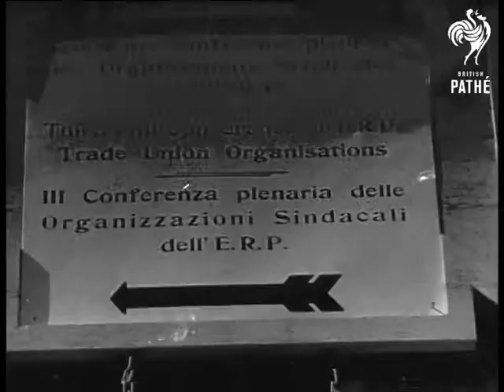Marshall Plan Delegates Meet (1950)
Representatives of Marshall Aid Plan countries meet in Rome, Italy.

M/S two soldiers outside building (The Capitol).  C/U ERP (European Recovery Programme).  L/S meeting place.  Various shots delegate addressing meeting.  Evart Kupers on left.  M/S audience.  C/U US ERP representative in Italy James Zellerbach.  More shots audience.  L/S conference.  Various shots Senor Canini speaking.   Various shots delegates listening, including Julio Pastore and Giuseppe Saragat.  Various shots audience listening.  Various shots Evart Kupers.  M/S Mayor of Rome Mr. Rebecchini.  M/S two women delegates.  Various shots delegate speaking.  C/U Leon Jouhaux listening.  M/S Robert Marjolin.  C/U ditto.  Various shots delegate speaking.  Various shots Julio Pastore speaking.  Various shots delegates listening.  Delegates walk onto platform and are greeted by Kupers, they sit chatting.  More shots delegates speaking.

Date given on old records is 24/05/1950.
 FILM ID:2302.07